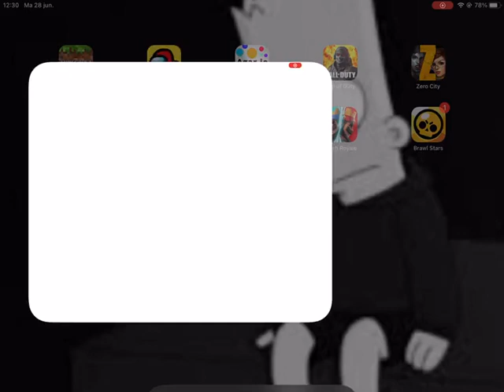ROBLOX Murder Funny Roblox Tik Toks Best Roblox Tiktok Edits Funny Moments